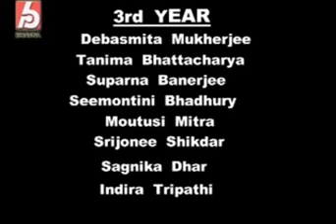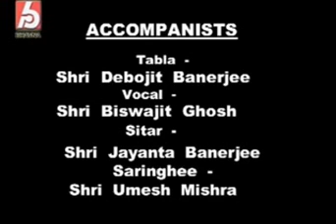Kathak Shiksha Darshan - Video || 3rd Year || Madhumita Roy || কথক শিক্ষা দর্শন || তৃতীয় বর্ষ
Album : Kathak Shiksha Darshan - Video ---  3rd Year
Album : কত্থক   শিক্ষা  দর্শন  - ভিডিও  --- তৃতীয় বর্ষ
Dancer :  Madhumita Roy & her Students
মধুমিতা  রায় এবং তার ছাত্র ছাত্রী

'Katha Kahe So Kathak' - a story teller - who would go from town to town, village to village narrating and dancing verses about the gods and goddesses. The origin of this dance form dates back  to the 17th century when it was practiced in the temple. With the advent of Muslim rule, Kathak slowly moved from the temple to the court acquiring new characteristics along it's way.
    Madhumita Roy is a well known name in Kathak dance field.A senior student of Kathak maestro
PT. BIRJU MAHARAJ, Madhumita has performed almost all over in India as well as abroad.She is a top great artist of Doordarshan.Her choreographic works have been applauded by the audience and the news critics as well.
     Madhumita has shown in this VCD the modern age of Kathak as well as its traditional forms.The purpose of the VCD is to bring before the beginners and advanced students of this dance form a step by step instruction for acquiring the skills to become a good performer.

3rd Year:
Taal Rupak (7beats) - Amad,Tehai,Toda,Chakkardar
Tukda,Boler Tehai,Permelu,Paran,Ladi

Vilambit Teen Taal (16 beats) - That, Amad
Teen Taal - Madhya Laya - Tehai, Chakkar Ka Tukda,
Chakkardar Tukda, Toda, Lodi

Thumri - Kaysee ke janu Shyam
(Written by - Pt. Vindadin Maharaj)